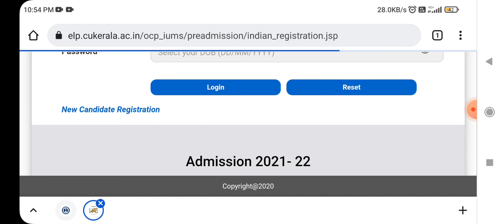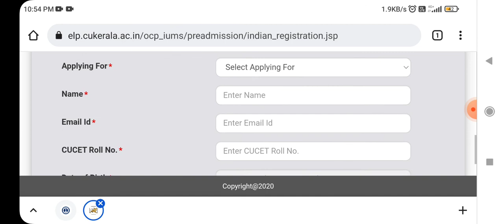cucet 2021 counselling registration started||central university of kerala registration process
Registration portal is open now
you can registration by office website of cu Kerala.